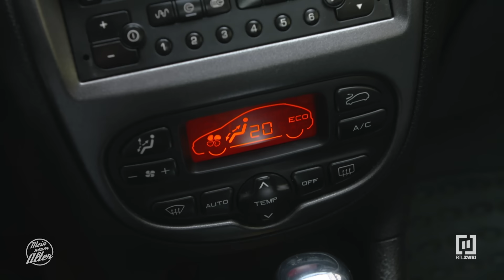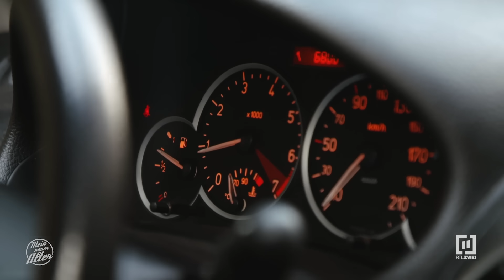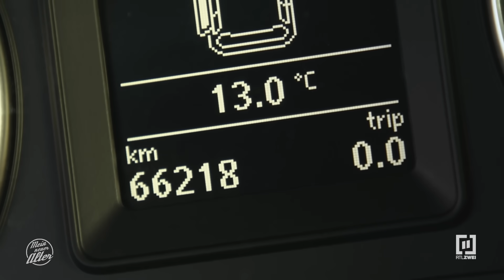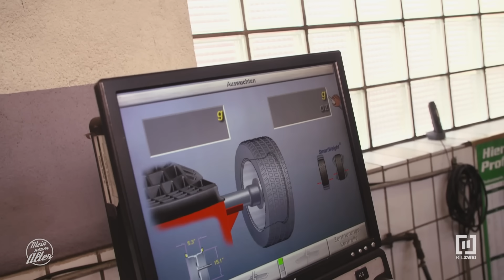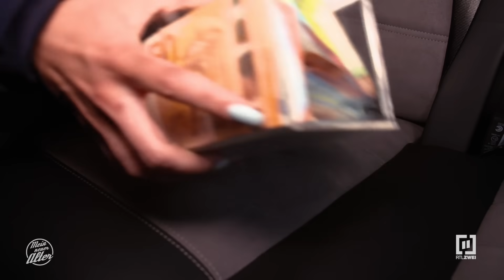ALS nimmt Marco die Mobilität - Karola kämpft für ihn! | Mein neuer Alter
Bei der Amyotrophen Lateralsklerose (ALS) gehen bestimmte Nervenzellen im Gehirn und Rückenmark allmählich zugrunde. Die Krankheit beginnt schleichend - oft mit Muskelschwäche, Muskelschwund und Muskelsteifheit - und verläuft bei jedem Patienten anders. Wer an Steven Hawking denkt, der kennt die möglichen Stadien der Krankheit. Bei Marcel wurde die Krankheit vor einigen Jahren diagnostiziert. Der weltoffene Mann muss seinen Traum-Beruf als Purser bei einer Fluggesellschaft nach 30 Jahren aufgeben und sich in sein Schicksal fügen. Eben noch in der großen weiten Welt zu Hause - plötzlich nur noch im Kölner Gereonsviertel.

Die Philosophie des 55-Jährigen ist einfach: Weitermachen, nicht unterkriegen lassen, mitnehmen, was noch geht. Schwester Jacqueline und Freund Marco sind für Marcel die Dreh- und Angelpunkte im Alltag: Sie bringen ihm Einkäufe, haben ein offenes Ohr für seine Sorgen und geben ihm das Gefühl, dass immer jemand da ist, wenn etwas ist.

Ein elektrischer Reiserollstuhl verschafft ihm zunächst die gewünschte Mobilität. Doch das Hilfsmittel erfüllt seinen Zweck nicht mehr. Die Hartgummiräder bereiten ihm Schmerzen, denn ohne Federung spürt er „jeden Stein“. Einen „großen“ Elektrorollstuhl hat er der Krankenkasse schon abgerungen, jetzt fehlt nur noch ein passendes Auto mit Kran oder Rampe, um weiter selbst fahren zu können und nicht immer von anderen Menschen abhängig sein zu müssen. Keine leichte Aufgabe für Gebrauchtwagen-Expertin Karola Becker, auch wenn Marcel und seine Schwester 12.500 Euro gespart haben und Karola Marcels geliebtes Peugeot 206 Cabrio verkaufen darf. Wird Karola die Herausforderung meistern?

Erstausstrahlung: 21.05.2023